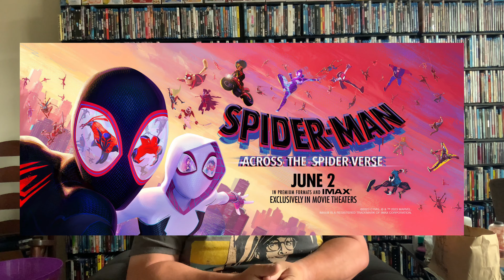Spider-Man: Across The Spider-verse (2023) Movie Review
This Is my review of the sequel 5 years in the making from sonypictures called

http:// www. Facebook.com/Cyberneticshark

http:// www. Stardust.co./Cyberneticshark